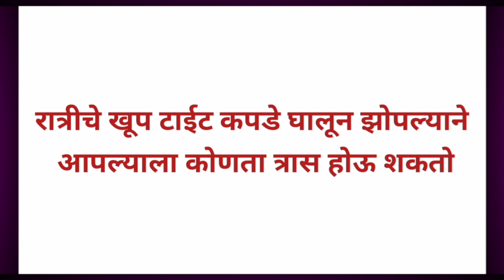रात्रीचे खूप टाईट कपडे घालून झोपल्याने आपल्याला कोणता त्रास होऊ शकतो health tips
Lifestyle Tips

जीवन बदलवणारे महत्वाचे विचार

marathi video